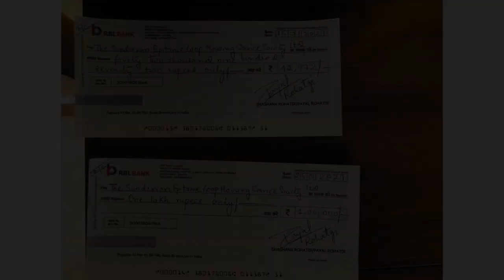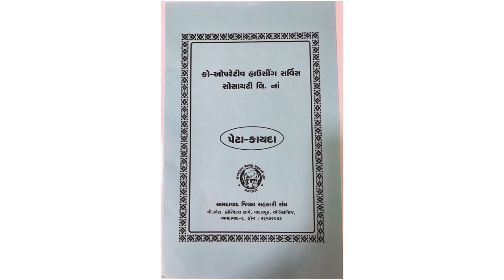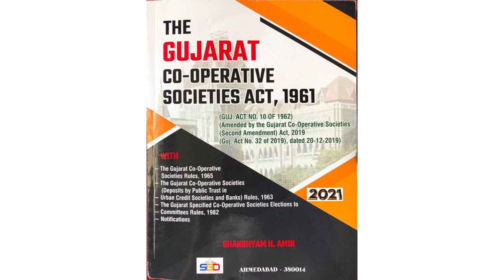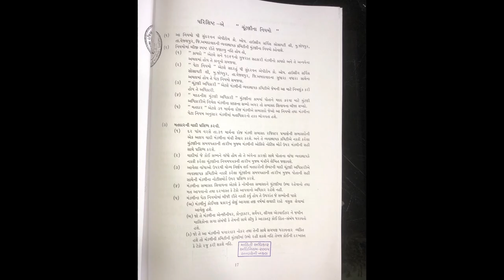Why I am understanding Bye-Laws of SundervanEpitome society ? - Payal Rohatgi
अब मैं आपके साथ बात करना चाहती हूँ कि कैसे society बनने के बाद पहले society की managing committee को सारे flat owners को member बनाना चाहिए society का और share certificate issue करना चाहिए।परन्तु जो कागजाद मुझे मिले registrar office से वो काग़ज़ात gujarati में हैं और उन्हें translate करने के लिए मुझे पैसे देने पड़ेंगे एक translator को क्योंकि मुझे office ने translate करके नहीं दिये और society की ये duty थी मगर उन्होंने जब हमें बताना ही नहीं सही समझा के  उन्होंने किस कानूनों के आधार पर ये society की registration करी , translation तो दूर कि बात है।

तो मैं सिर्फ़ इतना कहना चाहती हूँ कि हम jo Gujarat में रह कर bade हुए हैं उन्हें gujarati आती है परंतु काफ़ी वर्षों से gujarati bhaasha का इस्तेमाल नहीं करने की vajah से अब बहुत मुश्किल होगाबीस page जिसका ट्रांसलेशन करना और सही बात को समझना क्योंकि जब तक आप bhaasha को नहीं समझेंगे तो तब तक आप apna point of view कैसे रख पाएंगे किसी भी मुद्दे में magar society ke कोई member को लगा कि मैं gujarati bhaasha का dress रेस्पेक्ट कर रही हूँ jo बोहोत ज़्यादा हस्यजनक था क्योंकि वो आदमी शायद पढ़ा लिखा Doctor था 🤣

दूसरी ओर एक member ने मेरे पिताजी के प्रयास को copyराइट violation act का नाम दे दिया जब उन्होंने bye-laws के ऊपर जो gujarati में sample किताब थी उसकी फोटोग्राफ society के WhatsApp group में डाली। मतलब कहाँ से आते हैं ये लोग 😜 कौन से school में पढ़े हैं ??? इन्हें इतना भी नहीं पता कि एक किताब का cover share करना कैसे copyright violation act के लिए qualify हो सकता है ??? इतना तो WhatsApp university के passout को भी समझ पड़ता है 😜

Society ने हमसे जो एक लाख ४० हज़ार का cheque लिया है उसके आधार पर registered bye-laws की translation करना उनकी ज़िम्मेदारी है, share certificate देना भी उनकी ज़िम्मेदारी है परंतु सही बात करने पर वो इल्ज़ाम लगाते हैं मुझ पर कि मैं अपने पिता जी का phone ग़ैर क़ानूनी तरीक़े से इस्तेमाल कर रही हूँ WhatsApp message डाल कर उनके phone से ।तो मैं उन्हें इतना ही कहना चाहती हूँ कि मैं मेरे पिताजी की बेटी हूँ और हमारे घर में gender equality है। मैं बड़ी हूँ तो मैं पिताजी के bank accounts में signatory भी हूँ तो email और phone तो देख ही सकती हूँ ।

जब राजस्थान वाला political मुद्दा हुआ था तब मुझे Ahmedabad में एक press conference करनी थी और society वालों ने मुझे press conference करने से मना कर दिया था। ये कहा है कि ये communal violence का कारण बन सकता है जो बोहोत ज़्यादा अजीब विचारधारा थी क्योंकि तभी तो हमारे common amenities का 7/12 का कागज़ भी नहीं आया था और builder के पासपूरा control था मगर मुझे उस samay इनके साथ नहीं argument करनी थी तो फिर मैंने बात को जाने दिया परंतु उस समय जब इनका कोई हक़ नहीं था तब एक imaginary mob की कहानी दे कर मेरी press conference रोकी और आज फिर से imaginary mob की कहानी draft bye-laws में बेचने का प्रयास कर रहे हैं 🙏

किसानो को बोला उनकी ज़मीन छिन्नी जाने वाली है उसी तरह 🙏